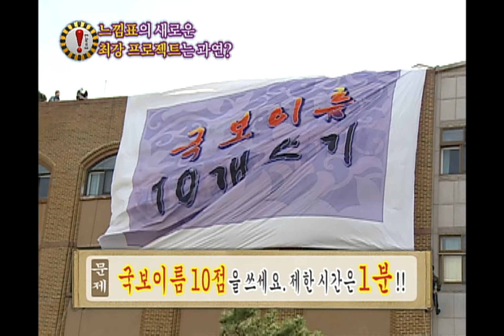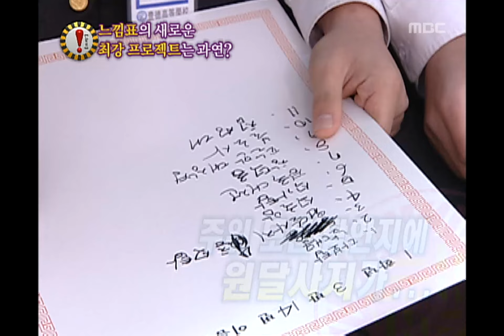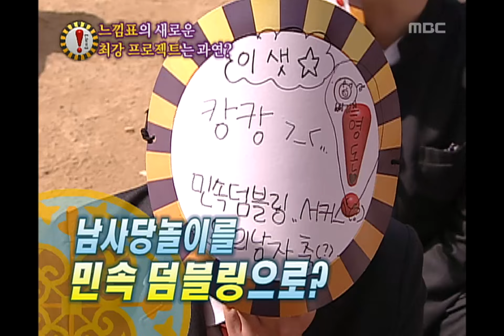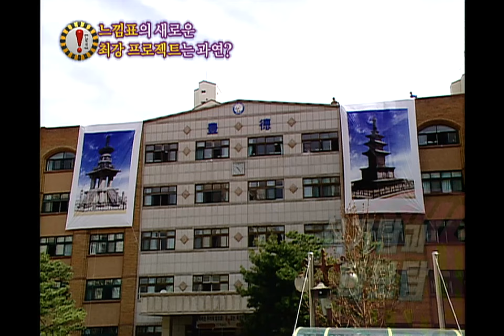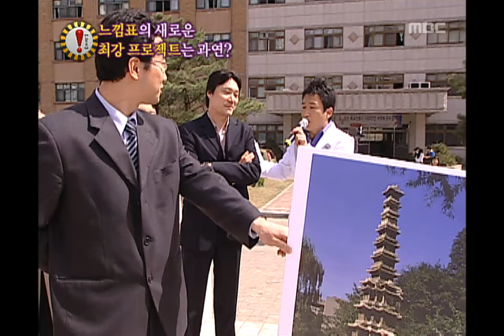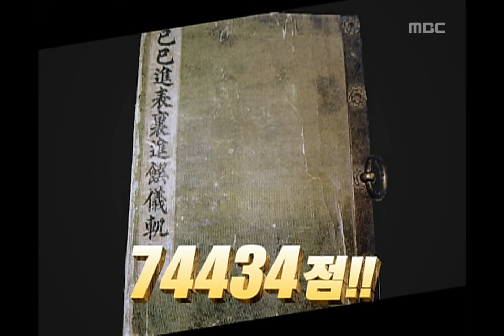!Exclamation Mark, Great Heritage 74434 #02, 위대한 유산 20060422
[위대한 유산 74434] 빼앗긴 문화재 74434점 되찾자